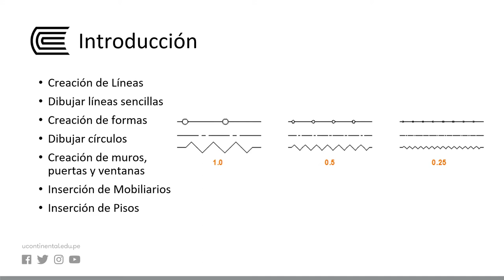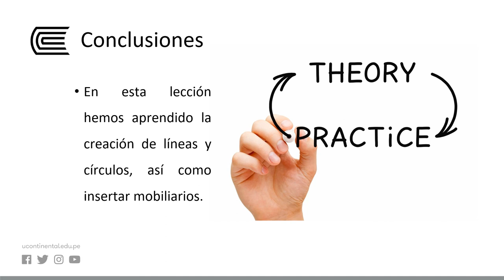Líneas y círculos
Representación Digital 1